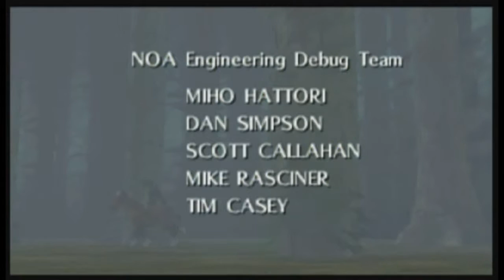Let's Play Majora's Mask Finale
Welcome to the Final episode of my The Legend of Zelda: Majora's Mask Let's Play! Today, we take the fight straight to Majora! Everyone is Counting on us!